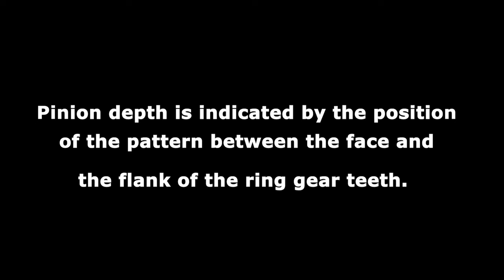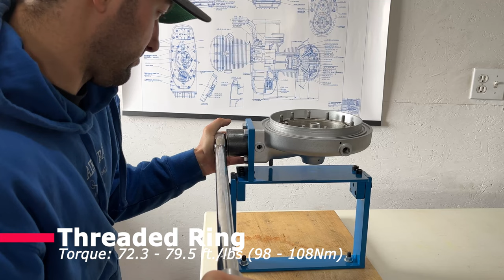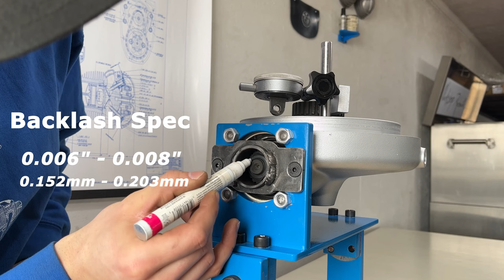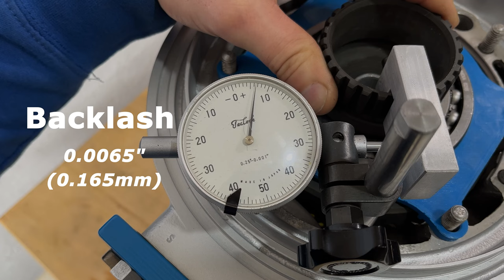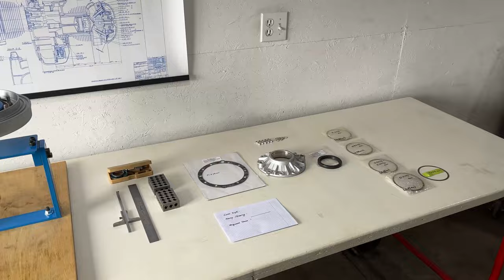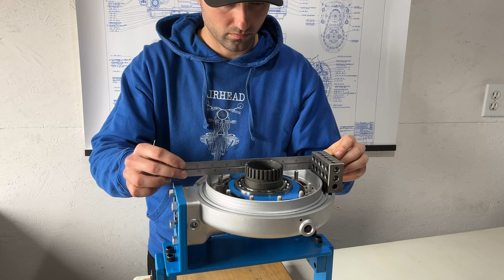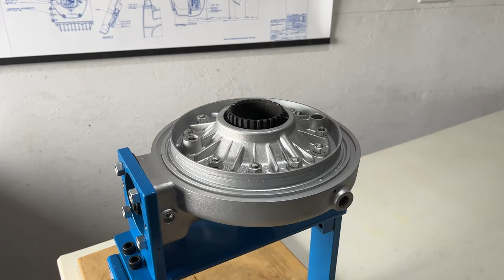BMW Airhead Final Drive Assembly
Discover the inner workings of the BMW R60/5 airhead final drive assembly in this detailed video guide!
This video provides a comprehensive look at essential components, including both new and used ones. It showcases custom tooling, the assembly process, and offers various tricks and tips.
Whether you are seeking specific information or simply want to delve into the inner workings, this video is a must-watch.

Join me in the fascinating restoration of this iconic motorcycle, where every part tells a story of its enduring legacy on the road.

Similar Motorcycles: BMW R50/5, BMW R60/5, BMW R75/5. BMW R60/6, BMW R75/6, BMW R75/5, BMW R100/7

Timestamps:
00:00 BMW Airhead Final Drive Assembly
01:26 Damaged Ring and Pinion Gear Set
02:50 New Ring and Pinion Gear Set (37x11)
03:30 Pinion Needle Bearing Install
06:38 Ring Gear Seal and Thrust Bearing Install
08:04 Pinion Depth Test Fit With Undersized Bearing
10:40 First Gear Contact Pattern
12:38 Pinion Shim Modification
13:20 Pinion Depth Check After Pinion Shim Modification
14:07 Pinion Shaft Install With New Bearing
15:40 Ring Gear Ball Bearing Install
16:14 Backlash Test
17:49 Ring Gear Ball Shim Modification
19:57 Final Drive Breather Install
20:48 Pinion Seal Install
22:57 Ring Gear Cover Shim
26:36 Ring Gear Shaft Seal Install
27:49 Final Drive Cover Install
29:25 Fully Assembled Final Drive